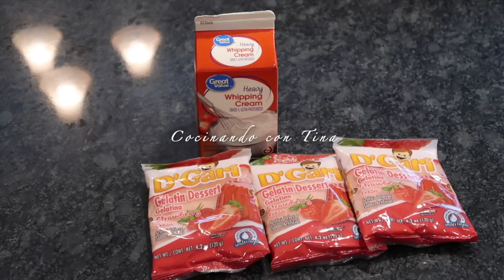TAN SOLO DOS INGREDIENTES |GELATINA PARA SAN VALENTIN SUPER ECONOMICA